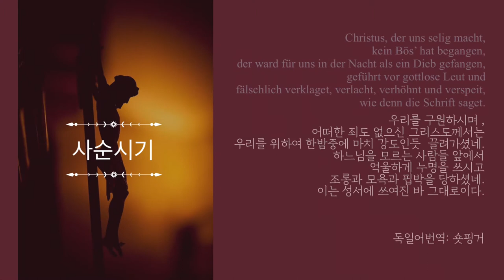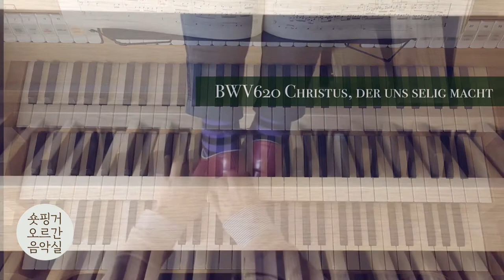[집구석 오르간 연주회]#42.BWV620 Christus, der uns selig macht _J.S.BACH_Orgelbüchlein 전곡연주시리즈 42.